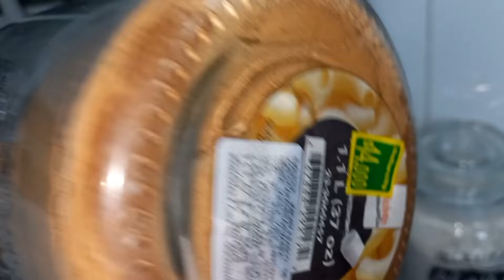ORGANIZANDO MI COCINA CON PRODUCTOS DOLLARCITY | NUEVOS FRASCOS PARA MI DESPENSA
link del video de compras